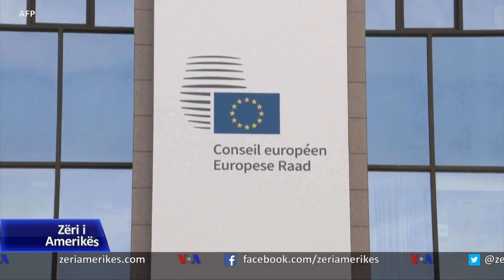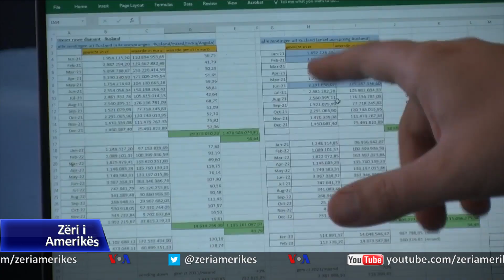BE dhe shqyrtimi i sanksioneve ndaj industrisë ruse të diamanteve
Bashkimi Evropian po shënon përvjetorin e parë të fillimit të sulmit të Rusisë ndaj Ukrainës, duke shqyrtuar vendosjen e më shumë sanksioneve ndaj Moskës. Por eksportet e diamanteve pritet të jenë sërish jashtë listës së sanksioneve të BE-së.